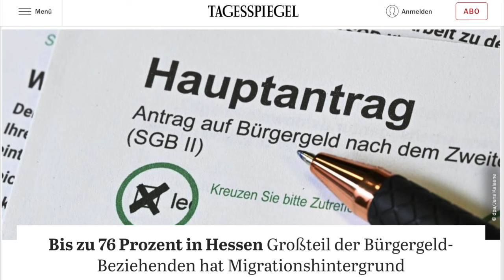„Erfolgsmodell“: Fast 75 Prozent der „Bürgergeld“-Empfänger sind Migranten!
Die Mehrheit der „Bügergeld“-Empfänger hat einen Migrationshintergrund. Bundesweit liegt der Migrantenanteil bei 63,1 Prozent. In drei Bundesländern haben sogar über 70 Prozent der Empfänger einen Migrationshintergrund.

Und ladet Euch die neue App vom Deutschland-Kurier runter!

DANKESCHÖN!